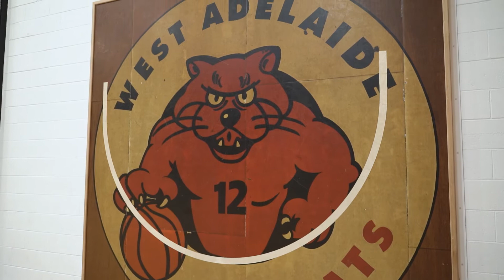My Basketball Pathway - Rachael Sporn OAM OLY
MY BASKETBALL PATHWAY | Rachael Sporn OAM OLY, is an icon of Australian basketball. She learnt the game growing up in a small country town and went on to become a 5-time WNBL Champion, 2-time WNBL MVP, and three-time Olympian with two silver medals and a bronze medal.

Take a look at Rachael’s My Basketball Pathway and her journey through recruitment to her involvement in the important milestones for Australian women’s basketball.